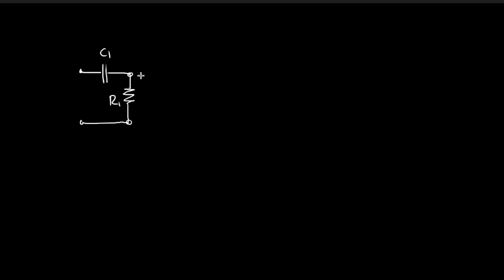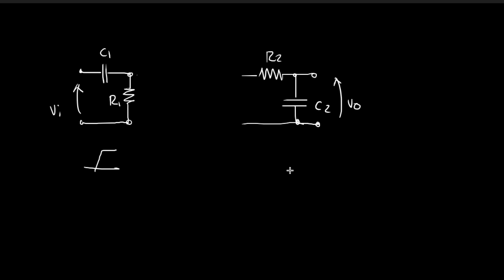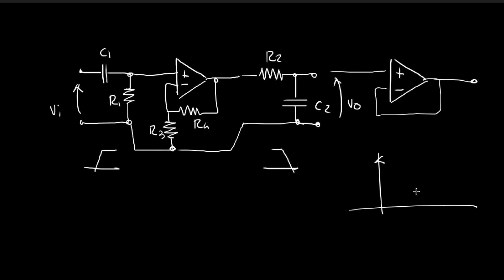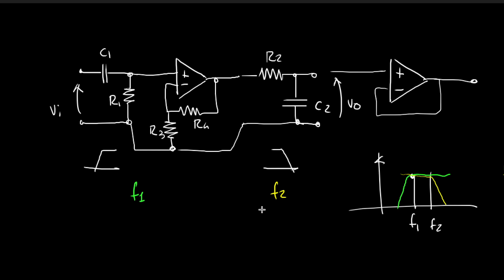Fitro Attivo Passa banda e Notch con Amplificatore Operazionale - Video 253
Fitro Attivo Passa banda e Notch con Amplificatore Operazionale - Video 253 del corso Elettronica per Maker in 100 video. Tutorial di elettronica.